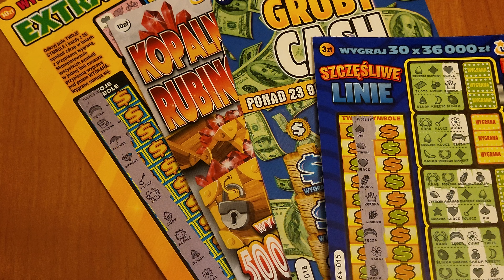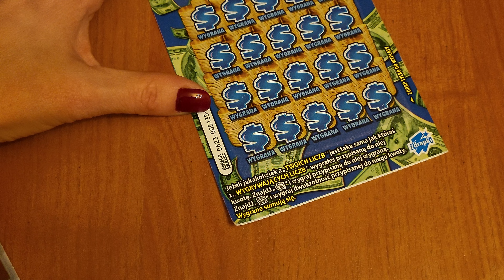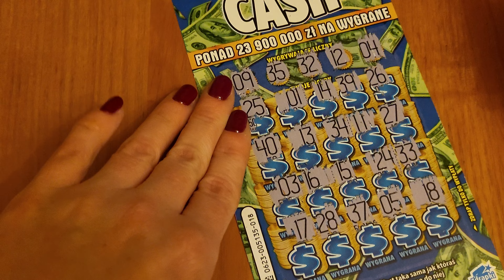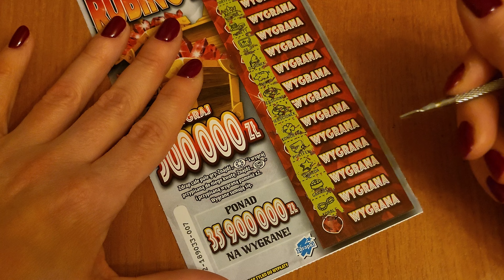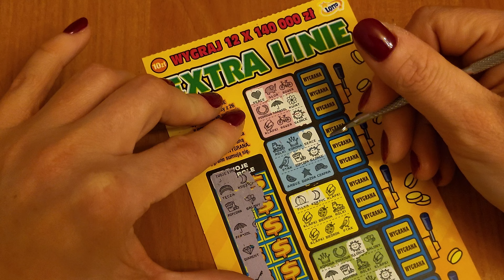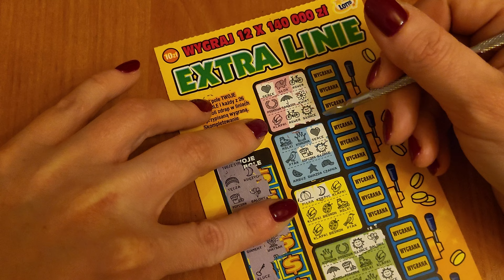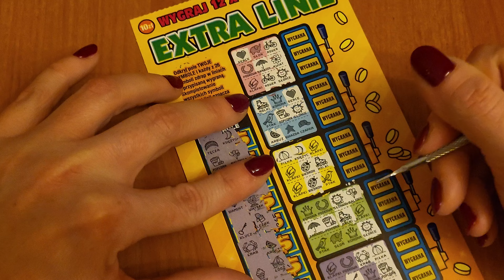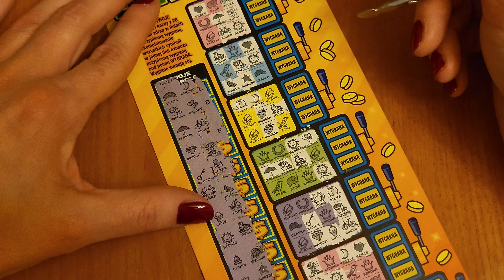LOTTO ZDRAPKI 😘💲 różne zdrapki za 33 zł. 👍😘♥